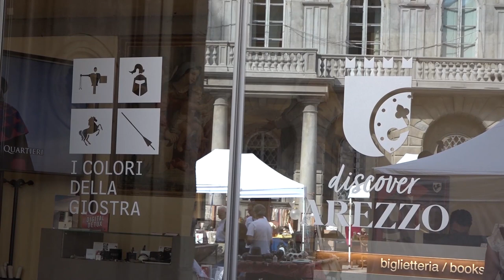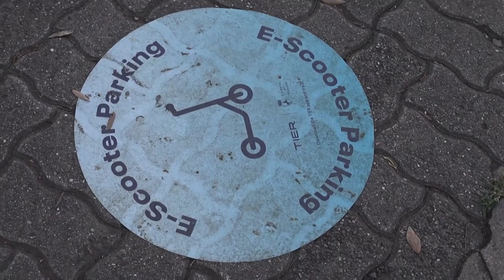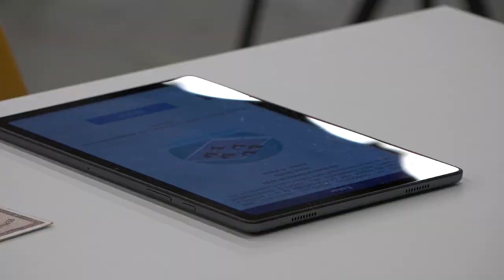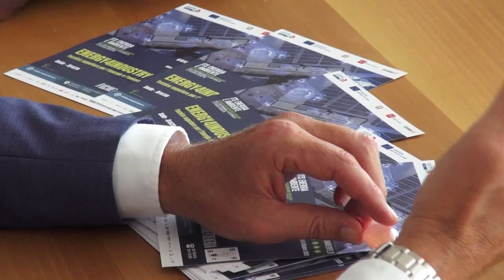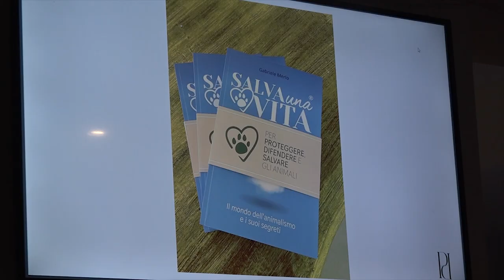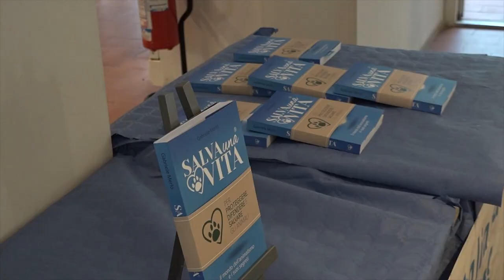Cronaca Aretina del 8/7/2023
Sommario

Schianto tra auto e moto a Pieve Santo Stefano: ferito un ragazzo di 24 anni

Scontri in A1, messa alla prova per il supporter arrestato: un anno di lavori socialmente utili

Turismo, un fine settimana da tutto esaurito ad Arezzo: il 98% delle strutture è occupato

Monopattini, ancora polemica ad Arezzo: cittadini preoccupati per la sicurezza

Maxi concorso infermieri, Opi Firenze-Pistoia attiva consulenza legale per i candidati

Mengo, tutto esaurito per Coma Cose e Baustelle. Stasera Salmo, domani Alan Sorrenti e Planet Funk

Calcio, Mattia Damiani torna in amaranto. In attacco arriva Mattia Capitani